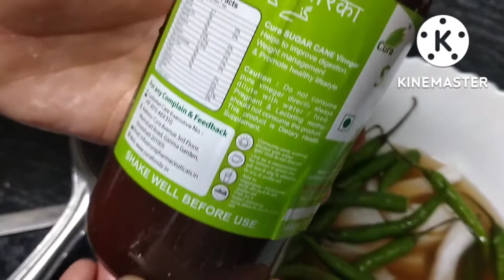इस तरह से डालें सिरका में मूली और हरी मिर्ची अपने पेट की कब्ज को दूर करें गारंटी से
चैनल आपका अपना चैनल है   इस चैनल पर वीडियो देख कर आप मिनटों में अपनी पसंद के अनुसार खाना बना सकते हैं आप सभी चैनल को सबस्क्राइब करते रहें  धन्यवाद पर आप तरह तरह के पकवान और सब्जी सरल तरीके से बनाना सीख सकते हैं हमारे भारत में तरह तरह के पकवान बनाये जाते हैं